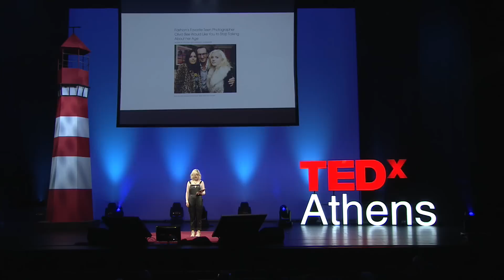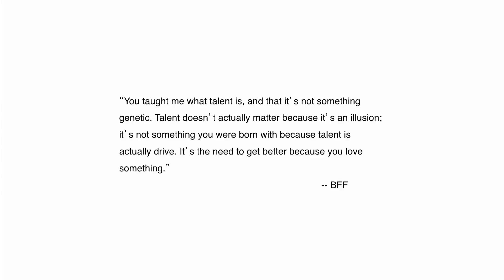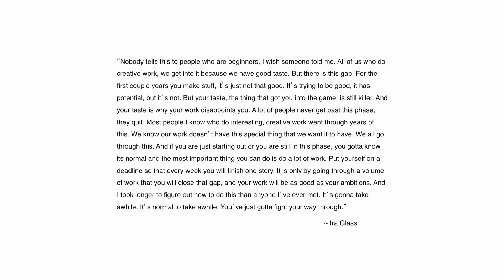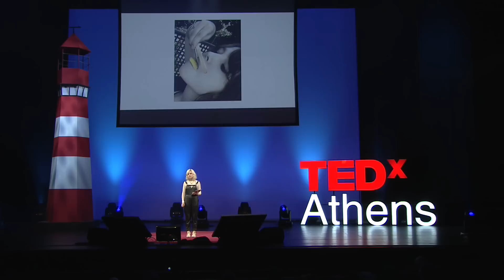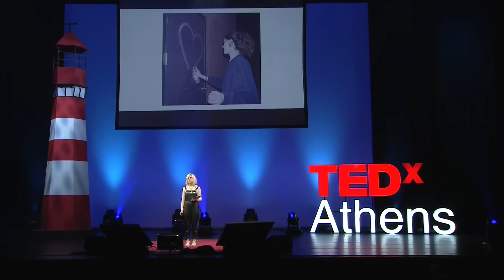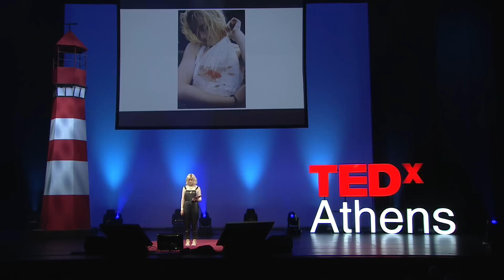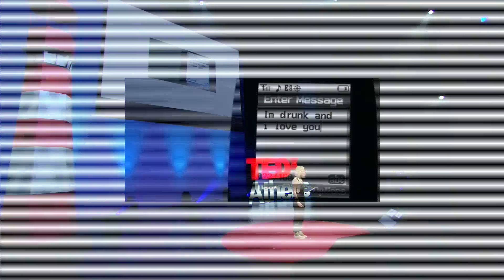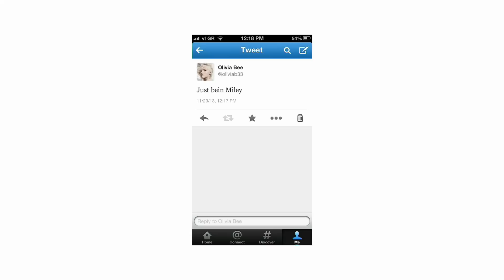Talent is an illusion: Olivia Bee at TEDxAthens 2013